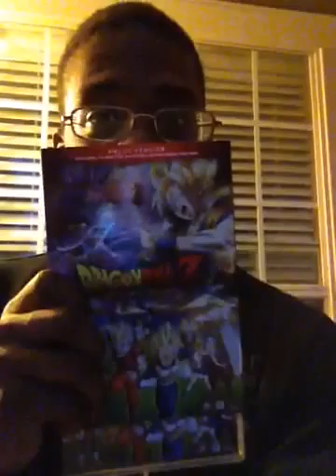The regards to my video on DBZ clip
Some how my last video was talking down for youtube. To the ppl who like it im sorry for what happen. But to youtube and 20th Century fox what you did was wrong you see more in this video